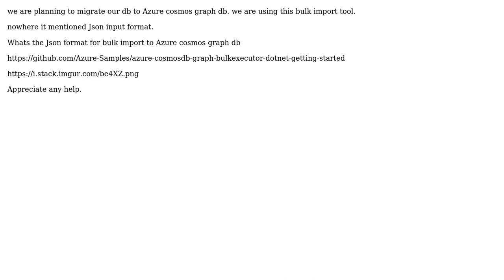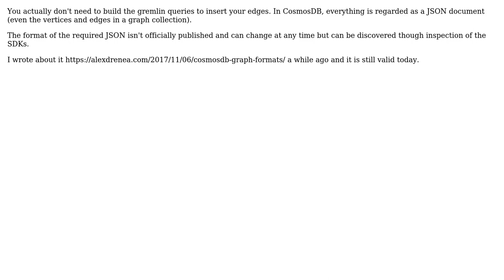Json Format for azure cosmos graph db bulk import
With thanks & praise to God, and with thanks to the many people who have made this project possible! | Content (except music & images) licensed under CC BY-SA | Music | Images & others | With thanks to user satish a user AlexDrenea and the Stack Exchange Network Trademarks are property of their respective owners. You are responsible for your own actions.